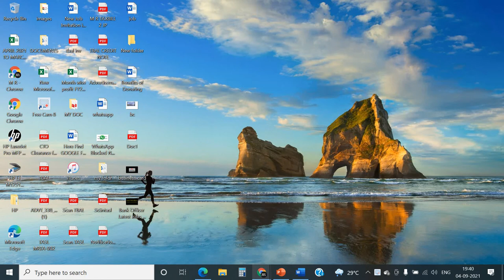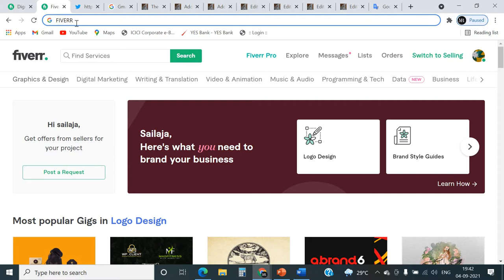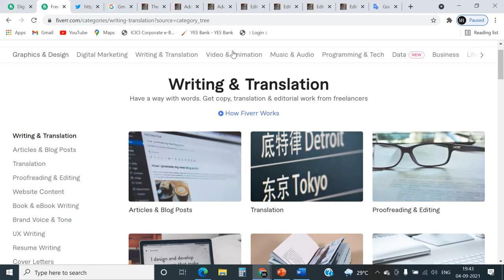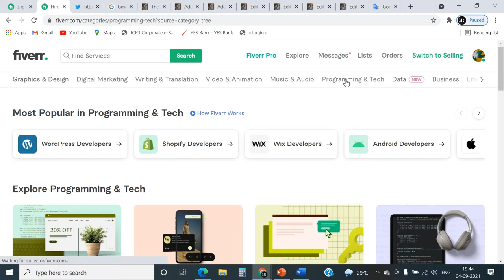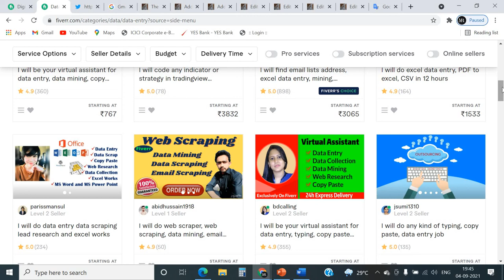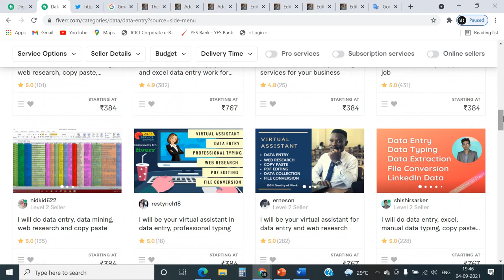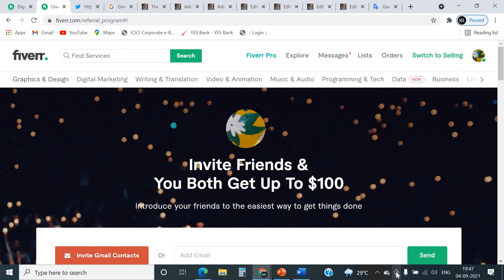Work From Home In Telugu 2021DataEntry Jobs in Telugu|| Work From Home DataEntry Jobs in Telugu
rrb jobs
a2ztop

Work From Home In Telugu 2021DataEntry Jobs in Telugu|| Work From Home Data Entry Jobs in Telugu

         thank u